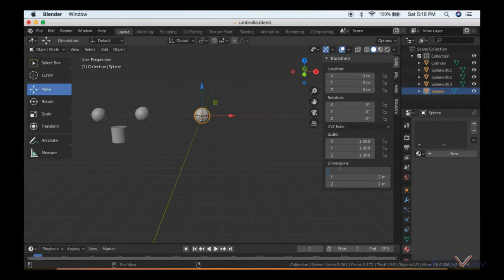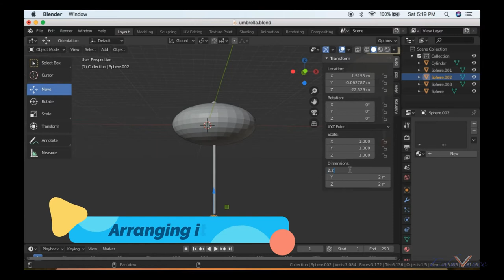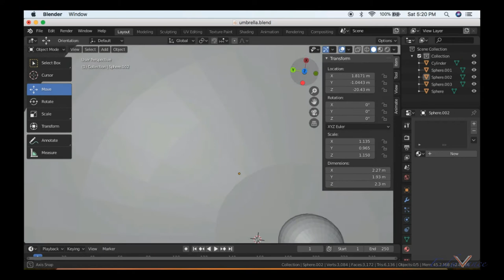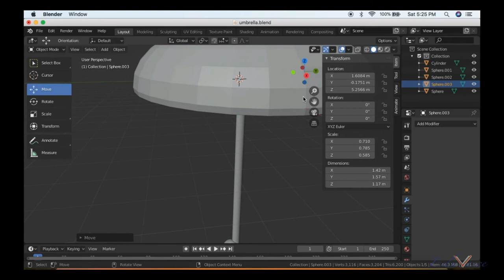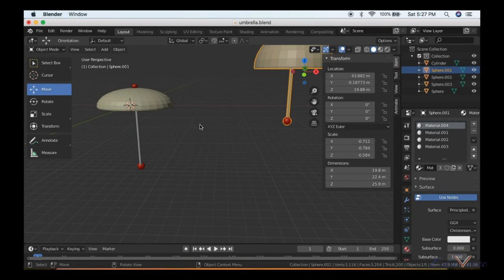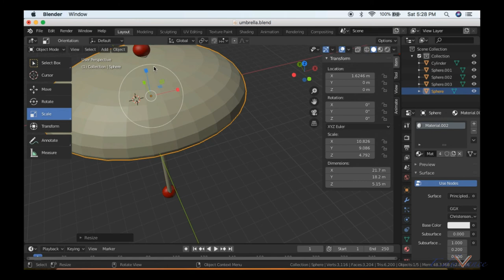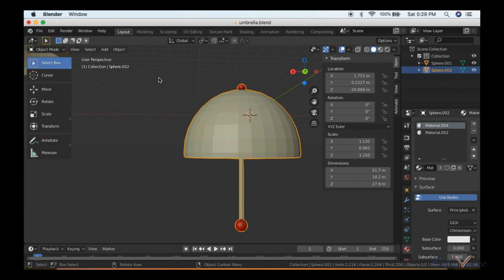Creating 3D model of an Umbrella using Blender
Technology Leadership Program lecture series focuses on imparting knowledge to school students about new technologies like Augmented Reality, Virtual Reality, Holograms, etc.

This lecture is a part of 3D modelling projects on Blender.
In this lecture,  you will learn how to create a 3D model of an Umbrella using Blender.